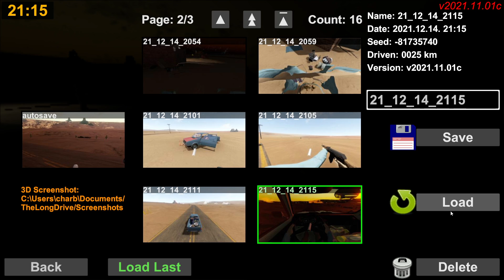Charborg Streams - The Long Drive: DRIVING FOR A LONG TIME IN A HELLSCAPE 🚗